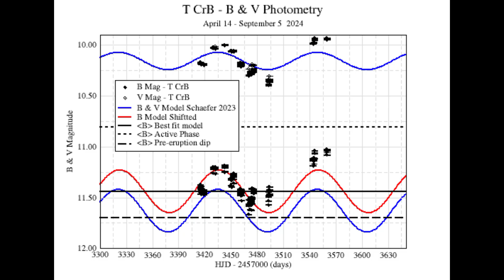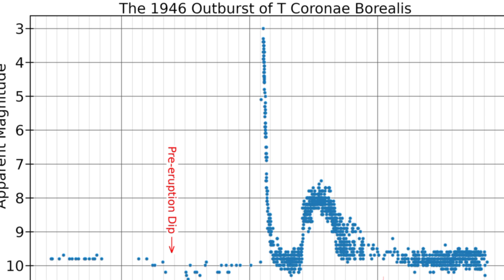A Once-in-a-Lifetime Event:T CrB Explosion 2024-2026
A Star That Explodes Every 80 Years? It’s Happening Again…Join us on a thrilling journey through time and space as we uncover the incredible story of T Coronae Borealis, also known as the Blaze Star—a rare star system that erupts in a dazzling nova roughly every eight decades.
In this video, we break down the science behind recurrent novae, the difference between a nova and a supernova, and why T CrB is being watched so closely by astronomers today. With stunning visuals, expert narration, and captivating history, this is your ultimate guide to one of the most anticipated cosmic events of the decade.